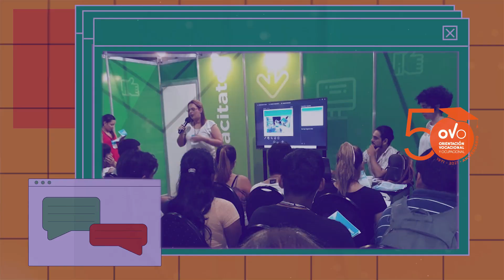50 años del Dpto. de Orientación Vocacional y Ocupacional UNNE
El interés y ocupación por la Orientación Vocacional estuvo presente desde los inicios de la UNNE.
Durante la década del 60' se realizaron diferentes tareas y actividades que estuvieron vinculadas a la orientación e información vocacional. Sin embargo, es recién en el año 1971 que se crea en la Facultad de Humanidades el "Gabinete de Orientación Vocacional" con el objetivo de realizar actividades de orientación e información vocacional con escuelas secundarias de la región, acompañando a estudiantes en forma individual y grupal.
Tiempo después, el Gabinete de Orientación Vocacional modificó su nombre a "Departamento de Orientación Vocacional y Ocupacional" y en 1982 pasó a depender de la Secretaría General de Extensión Universitaria de la UNNE.
A lo largo de estos 50 años el Departamento estuvo integrado por equipos interdisciplinarios de profesionales de la Ciencias de la Educación y de la Psicología, especializados en el campo de la orientación vocacional y educativa.